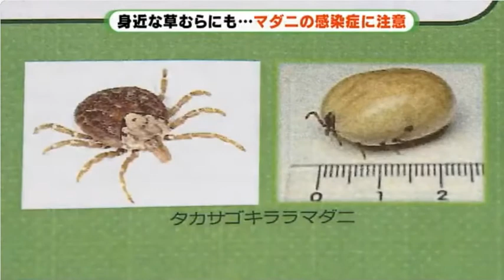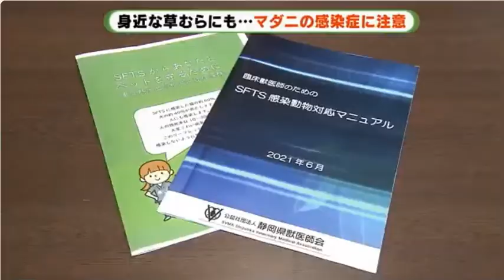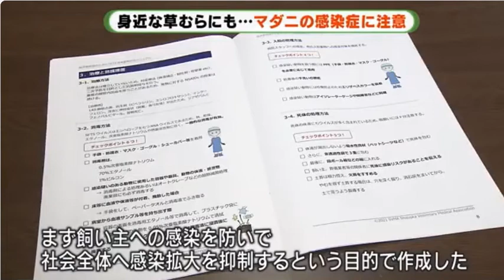草むらに潜むマダニ感染症 ペットのイヌ死亡 致死率はコロナ以上 静岡(動物愛誤)(經濟損害)(アニマルホーダー)(ブルセラ症.巴貝氏蟲症)(重症熱性血小板減少症候群.SFTS)(トキソプラズマ)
基本・侵入情報 イヌ

県内でネコ初感染 「ＳＦＴＳ」 致死率はコロナ以上 静岡・浜松市

マダニ感染症、猫から感染 女性死亡 「ネコからヒト」初確認

マダニ感染症 宮崎県内２人発症１人死亡 １人は地域猫の血液からか

草むらに潜むマダニ感染症 ペットのイヌ死亡 致死率はコロナ以上 静岡

県内では　これまでにイヌ2匹、ネコ5匹の感染が確認されていて、ネコ1匹は回復しましたが、他はすべて死んでいます。イヌの致死率は40パーセント。最も致死率が高いのはネコで60パーセントといわれています。
浜松医療センター　田島靖久医師
「なかなか咬まれたことを気づくのは難しいかなと思う。肌の露出が多いとマダニが食いついやすくなるので、ハイキングなどの場合には極力露出が少ないような服装を心がけていただくのが必要かなと。帰ってきたときにシャワーやお風呂に入ると思うんですが、その時にくまなく体を家族のかたにチェックしてもらって咬みついてないか見れば、早期発見しやすくなるのではないかと思う」
SFTSに治療薬はなく、発症すれば人では30パーセント、犬は40パーセント、そして猫は60パーセントが助かりません。

ここをしっかり取り締まらないと永遠に増え続けますね。
ミルクボランティアさんは休まる暇もなくかわいそうなので餌付けはやめましょうね。
大変でしょうが仕方がありません。
人ですらまだ医療費が圧迫しているのに、動物の飼育のために税金を延々と投資するのは理解されないでしょう。
それにしても、「殺処分ゼロ」。
この裏にどんなカラクリがあるのか興味深いですね。地域猫などの非科学的な活動を通して持ち込みを減らしているのですかね？
① TNRの効果。
② 継続的に発生する費用は誰が負担するのか？
篤志家にばかり負担を掛けさせる訳にもいかないだろう。
③ 結局は、恒久的に近隣住民に迷惑を掛け続け、愛誤の自己満が満たされるだけになっていないか？
④「外飼いの方が猫にとっては幸せ」という温情が、実は「餌をやる自分が幸せ」という欺瞞になっていないか？
⑤ 外飼い猫の寿命
有識者の皆様、お教え下さい。
※ ここで言う『有識者』は、愛誤の輩ではありません。

ペットからSFTSウイルスに感染し, SFTSを発症した事例報告

(IASR Vol. 40 p117-118:2019年7月号)
重症熱性血小板減少症候群（SFTS）は, SFTSウイルス（SFTSV）による感染症で, これまでヒトはウイルスを有するマダニに咬まれてSFTSVに感染し, SFTSを発症するものと考えられていた。また, SFTS患者との濃厚な直接的接触によりヒトからヒトにSFTSVが感染することも報告されていた。動物はSFTSVに感染すると多くの場合, 不顕性であると考えられてきたが, 広島でチーターがSFTSVに感染して発症した事例が報告された1）。このことは動物であってもSFTSVに感染して致死的な疾患を引き起こすことを示している。また, ネコやイヌがSFTSVに感染してヒトにおけるSFTS様の症状を呈し, 致死的であることが多いと日本の研究者らにより発表されている。
SFTSVに感染してSFTSに類似する症状を呈したネコに噛まれてSFTSを発症した患者が確認された。また, 同様にSFTSVに感染してSFTS様症状を呈したイヌとの接触によりSFTSを発症した患者も確認された。これらの患者報告が, 2018年に岡山で開催された第92回日本感染症学会学術総会で発表された。
ネコから感染したと考えられる前者の患者の概要は以下の通りである2）。患者は生来健康な50歳代の女性で, 発熱, 食欲低下, 嘔吐等の症状を呈し, 末梢血液検査で白血球減少と血小板減少が認められ, 症状が悪化し死亡した。病理解剖の所見から, SFTSが疑われ, 詳細な検査の結果SFTSが原因であったことが明らかになった。餌付けしていたネコに噛まれ, その2日後に発症していること, また, そのネコもSFTSV感染症を疑わせる症状, 検査結果が認められたことから, ネコから感染したSFTS患者と考えられた。
イヌから感染したと考えられる後者の患者概要は以下の通りである3）。生来元気であったイヌが元気消失, 食欲低下を呈した。そのイヌは回復したが, イヌの発症から10日目に飼い主が発熱, 関節痛, 頭痛等の症状に引き続き下痢等の消化器症状を呈した。後方視的に当該イヌおよび当該患者について, SFTSに関するウイルス学的な検査を実施したところ, ともにSFTSVに感染して発症していたことが明らかになった。
流行地ではSFTSV感染症を発症したネコやイヌからSFTSVに感染し, SFTSに罹患するリスクがあることが明らかになった。飼い主等は原因不明の病気のネコやイヌには, 直接触れないようにすることがSFTSV感染予防に重要である。また, 病気のネコやイヌに触れる機会の多い獣医療関係者はSFTSV感染リスクがより高いと考えられることから, 標準感染予防策, 必要に応じて接触感染予防策を講じる必要がある。
参考文献
1.Matsuno K, et al., Emerg Infect Dis 24（9）: 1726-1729, 2018
2.O1-068:鶴　政俊ら, ネコ咬傷により重症熱性血小板減少症候群（SFTS）を発症したと考えられる1例, 第92回日本感染症学会, 岡山, 2018年5月
3.O1-079:西條政幸ら, 飼い犬から重症熱性血小板減少症候群（SFTS）ウイルスに感染し, SFTSを発症した患者例, 第92回日本感染症学会, 岡山, 2018年5月

國內首見發熱伴血小板減少綜合症(SFTS)確定病例，籲請民眾於山林活動注意防護措施，防範蜱蟲叮咬

動物愛誤
概要

犬蛔蟲恐使人失智 摸寵物 蟲卵入口侵腦 致阿滋海默症

全台約一百五十萬人養犬、貓，台北醫學大學領先全球發現，小鼠若感染人犬共通的寄生蟲犬蛔蟲會造成腦神經病變，出現失智等阿滋海默症症狀，推論飼主若腦部感染犬蛔蟲，也恐罹阿滋海默症，且貓蛔蟲與犬蛔蟲型態及感染途徑相似，貓飼主也有罹病風險。
人感染犬蛔蟲主要是接觸帶有寄生蟲犬隻的皮毛、糞便、唾液，研究主持人、台北醫學大學分子寄生蟲暨熱帶疾病學科主任范家堃昨表示，過去已知人被感染後，若犬蛔蟲幼蟲侵犯眼睛恐造成視力模糊、失明，如美國平均每年就有七十人因此失明；若犬蛔蟲幼蟲入侵肝臟、心臟則恐導致肝炎、心肌炎，而台灣僅有的一例是一名男國中生眼睛感染犬蛔蟲，造成視力模糊、視網膜出血。

食品媒介によるトキソカラ症(トキソカラ症.犬.貓蛔蟲.Toxocara Canis.Cati)
2.　トキソカラ症の病型